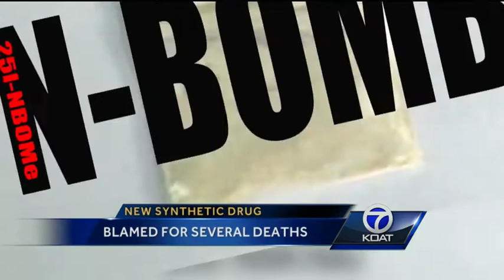New synthetic drug blamed for several deaths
Authorities are on the lookout for a new synthetic drug that may be more potent than synthetic marijuana.